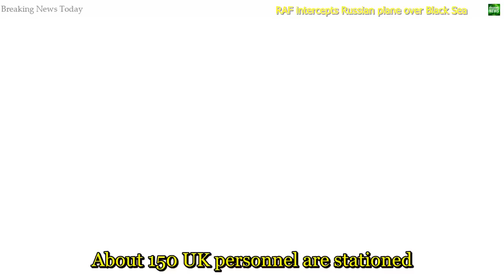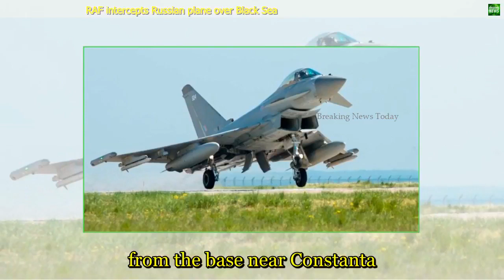1766 Breaking News RAF intercepts Russian plane over Black Sea